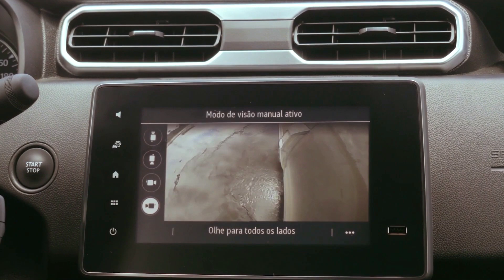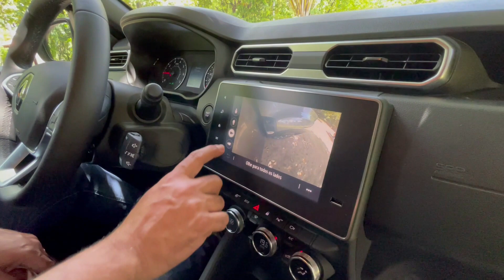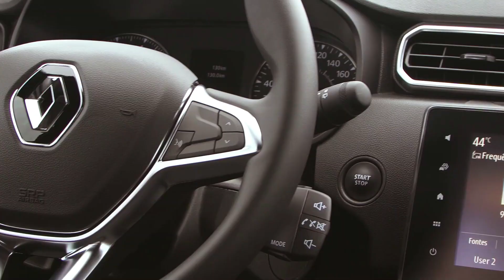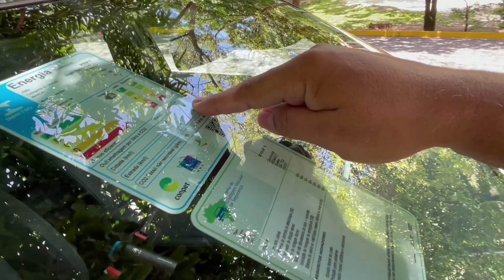Novo Duster Turbo: saiba como anda e como bebe o SUV raíz da Renault que quer clientes do Renegade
Será que com a chegada do novo motor 1.3 turbo a Duster vai conquistar os clientes das versões mais baratas do Jeep Renegade? Nesse vídeo eu mostro tudo o que a novidade da Renault oferece por R$ 135 mil.

NOSSO CANAL: Youtube.com/jorgemoraes